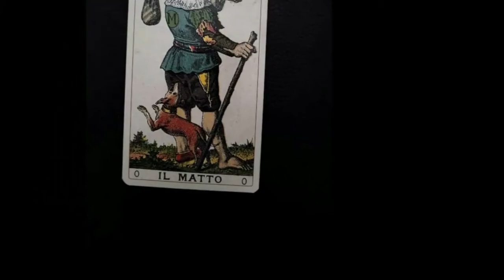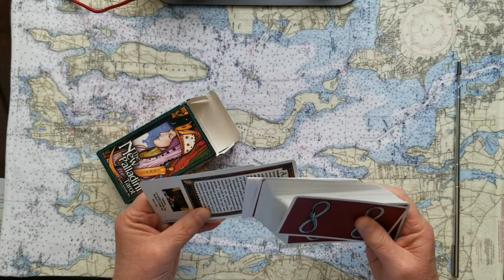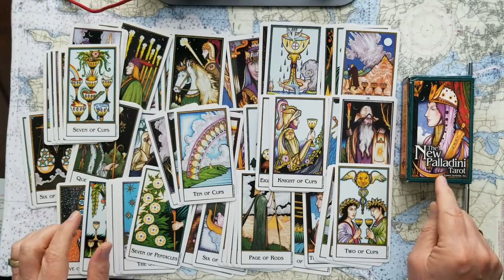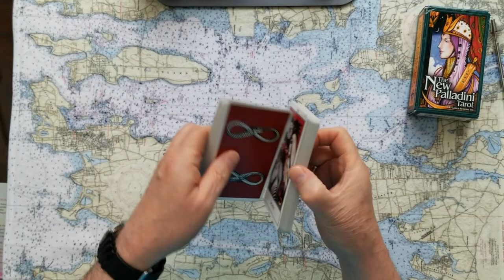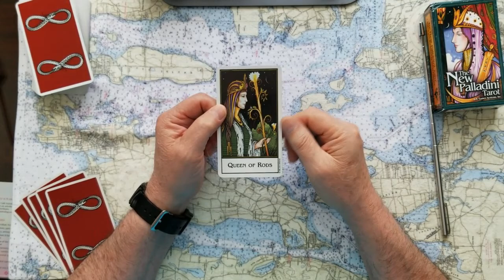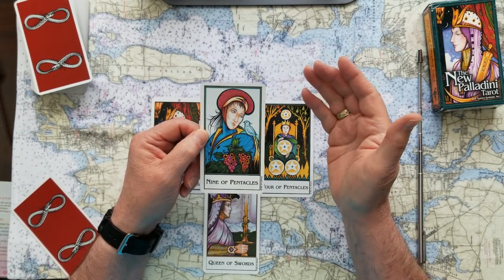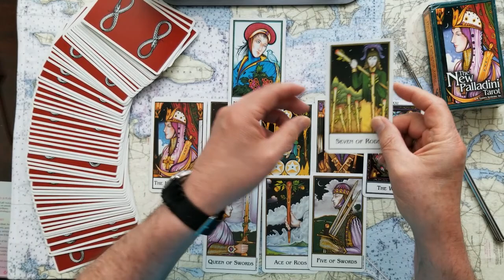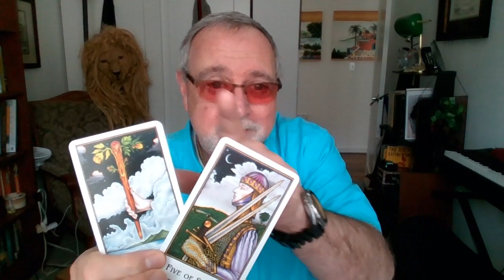Eric Trumps wife Lara Trump will she flip and does she have flipping material Tarot Card Reading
Eric Trumps wife, Lara Trump., Will she flip on Donald and Eric Trump? Does she have flip worthy material? Tarot Card Reading. What does your intuitive psychic self say?